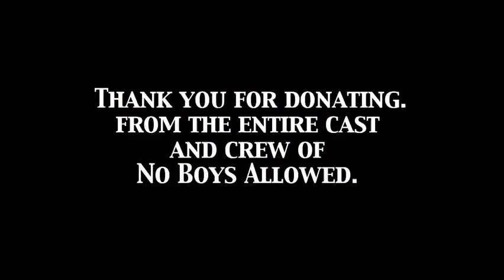Sara Mitich Thank You Video